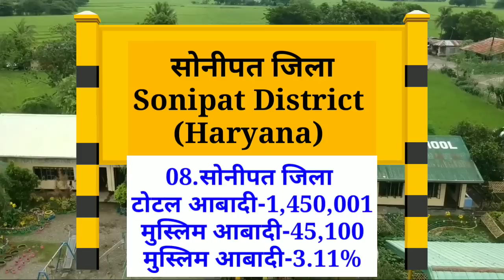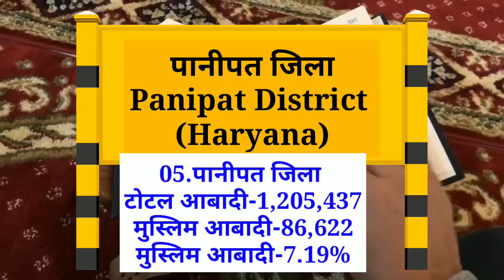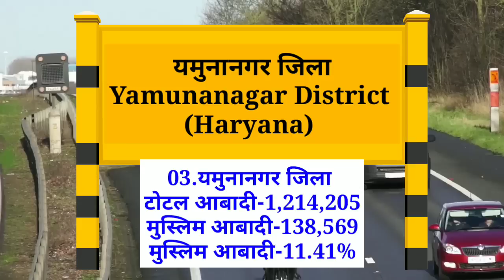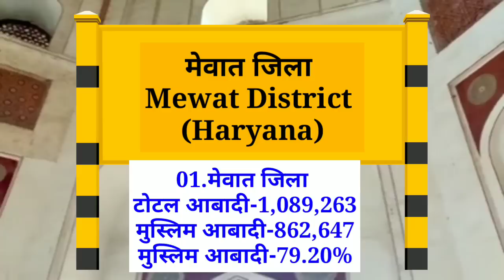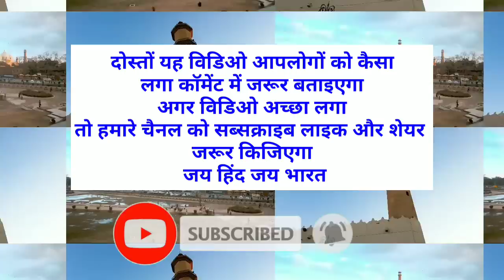Top 10 Muslim populated district of Haryana | Muslim Population Haryana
हरियाणा में कितने मुसलमान रहते हैं

Muslim population of Haryana 2022

Muslim population in Haryana 2022

Haryana के इन 10 जिलों में मुसलमानों की आबादी बहुत ज्यादा

Haryana top 10 District population in muslim
हरियाणा के दस सबसे ज्यादा मुस्लिम आबादी वाले जिले

Bharat me musalman kitne hen

Haryana me musalman ki abadi

Haryana me muslim kitne par sent he

India ki total abadi kitni he

India me kitne musalman rahte hen

 India ki abadi

Hindustan ki jansankhya kitni he

Hindustan me musalmano ki jansankhya kitni he

Hindustan men hindu kitne he

India me Hindu kitne he

India me muslim ki tadat kitni he

India population in 2022

Up population in 2022

India muslim population

Bharat ki abadi

Bharat me kitni abadi he

Bharat ki jansankhya kaya he

Bharat me musalman kitna hen

 भारत में मुसलमानों की आबादी कितना है

 हरियाणा में मुसलमानों की आबादी कितना है

हरियाणा में 05 सबसे ज्यादा मुस्लिम जनसंख्या वाला जिला

 भारत में मुस्लिम बहुल जिला

 भारत में मुस्लिम बहुल जिला कौन कौन है

 भारत में मुसलमानों की जनसंख्या कितना है

हरियाणा में मुसलमानों की आबादी वाला शहर कौन कौन है
UP के 10 जिलों में मुसलमानो की आबादी बहुत ज्यादा,Top 10 District Highest Muslim in Haryana
Haryana me muslim abadi kitni hai
Haryana me muslim abadi kitni hai 2021
Haryana me muslim kitni percent hai
Haryana me muslim jansankhya kitni hai
Haryana me muslim aabadi kitni hai
Muslim population in uttrakhand district wise
Bharat me abadi kitni he
Haryana mein musalmano ki abadi
INDIA KI ABADI
India me musalmano ki abadi
Muslim population